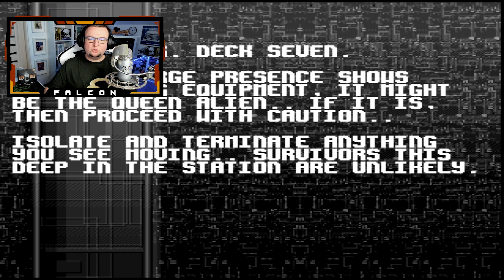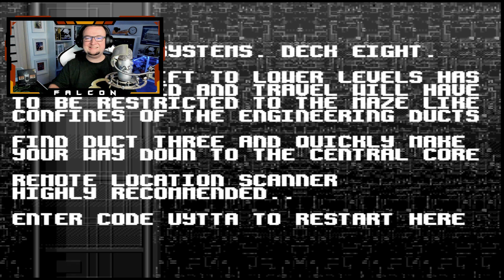Zemsta Królowej Obcych | Alien Breed | Amiga [07]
Nadszedł czas w AlienBreed na na ostateczne starcie, czyli pojedynek z Królową Obcych. Jest ona sercem gniazda jak i jego mózgiem, kierując podległymi ksenomorfami. Niestety jak się okaże na odchodne szykuje dla nas coś jeszcze... Gramy na komputerze Amiga w tytuł ze stajni

◼ MÓJ SPRZĘT DO GRANIA:
⚙️ Procesor AMD Ryzen 7 3700X, 3.6 GHz, 32 MB
🌊 Chłodzenie wodne Nzxt Kraken X73
🎛 Płyta główna MSI MPG X570 GAMING PRO CARBON WIFI
💽 Pamięć Corsair Vengeance RGB PRO, DDR4, 32 GB, 3600MHz
💎 Karta graficzna MSI GeForce RTX 3060Ti Gaming X Trio 8GB GDDR6 (RTX 3060 Ti GAMING X TRIO)
🔊 Karta dźwiękowa Creative Sound BlasterX AE-5 Plus
📡 Karta przechwytująca Elgato Game Capture 4K60 Pro
💾 Dysk SSD Samsung 970 EVO Plus 1 TB M.2 2280 PCI-E x4 Gen3 NVMe
🏛 Obudowa MSI MPG Sekira 500X (306-7G05X21-W57)
🔌 Zasilacz Corsair RM1000i 1000W Gold Series
🎚 Statywy i uchwyty do mikrofonu Rode PSA1 Studio Arm
🖥 Monitor Samsung Odyssey C49HG90
🖱 Mysz Razer Mamba Elite
⌨️ Klawiatura Razer Huntsman Elite
🎮 Fotel AKRacing Master PRO Biały (AK-PRO-WT)